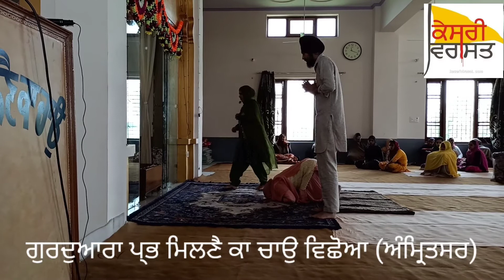ਆਪਣੇ ਹੀ ਅੰਦਰੋਂ ਇਸ ਘਾਟ ਤੇ ਮਿਲਦੈ ਅੰਮਿ੍ਤ!! ਸਿੰਘ ਨੇ ਖੋਲਿਆ ਭੇਦ